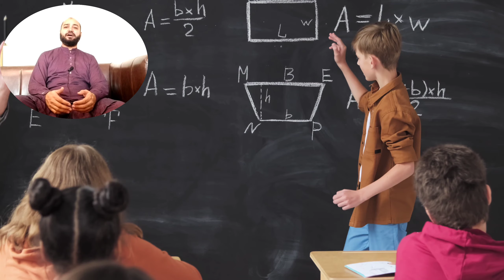MBBS IN KYRGYZSTAN | STUDY IN KYRGYZSTAN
mbbs in Kyrgyzstan 6 university are here to get admission at 60% marks see video for full detail